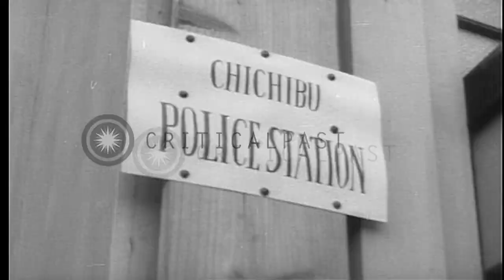Japanese schoolboys carry rifles and weapons out of Police Station in Chichibu, H...HD Stock Footage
Japanese schoolboys carry rifles and weapons out of Police Station in Chichibu, Honshu, Japan.

Japanese schoolboys carry rifles and weapons out of Police Station in Chichibu, Honshu, Japan. They load them into a truck. Scene of market. Board reads Chichibu Police Station. Location: Chichibu Honshu Japan. Date: September 21, 1945.

57,000+ broadcast-quality historic clips for immediate download.